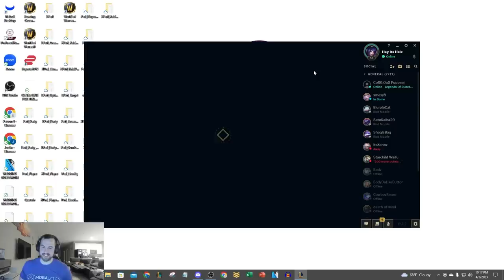WE PLAYED THE 5 MOST TROLL CHAMPIONS IN THE GAME! (YOU WON'T BELIEVE THE ENDING)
League of Legends season 13 Trundle, Blitzcrank, Nunu, Bard, and Zilean gameplay!